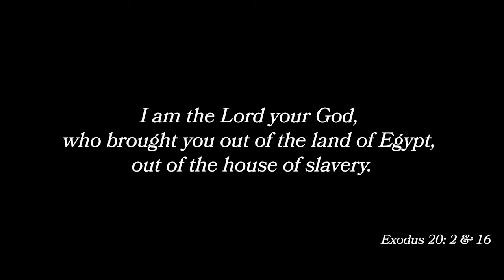Sermon - March 6th, 2022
"The Truthful God" - Exodus 20:1-2, 16
Preached by Benjamin Vrbicek